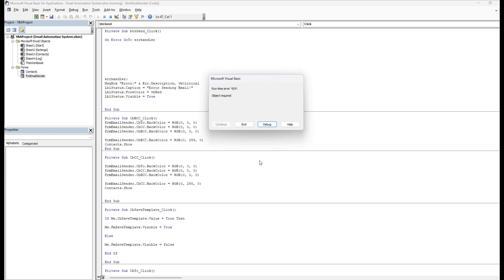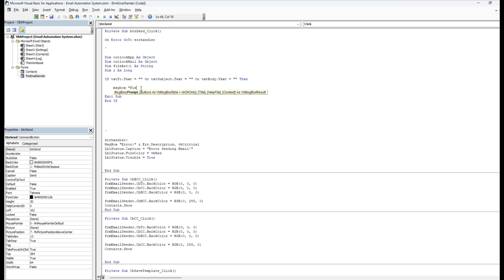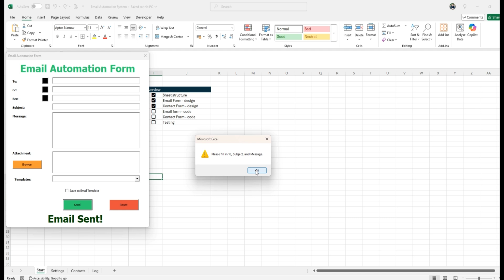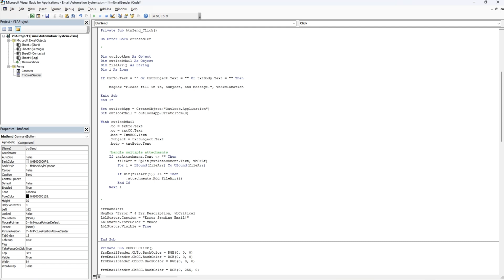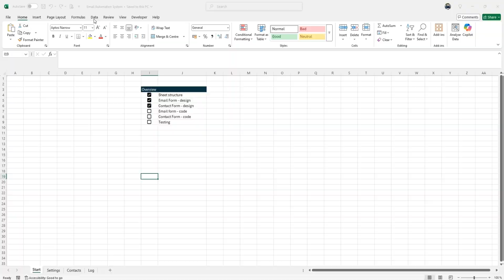Send Emails Automatically from Excel VBA Add a ‘Send’ Button to Your Userform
In this video, you'll learn how to create a ‘Send’ button in Excel VBA that opens an Outlook draft email — filled out automatically with addresses, subject, message, and attachments — directly from your Excel userform.

✅ One-click email sending from Excel
✅ Auto-fill To, Cc, Bcc, subject, message
✅ Attach files instantly
✅ Real Outlook integration with VBA
✅ Clean and reliable code

📲 Follow me for daily content on Excel VBA, SQL, Python, and AI automation: